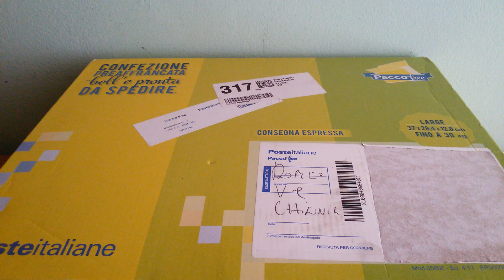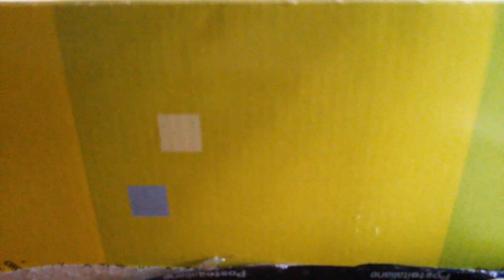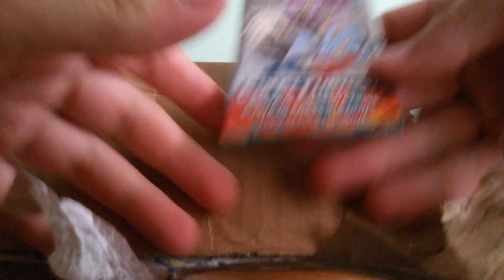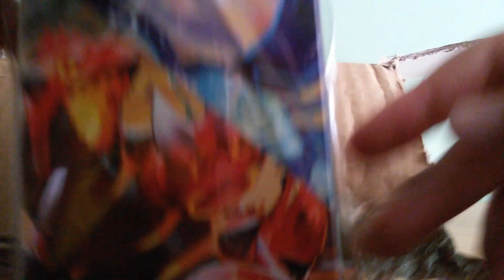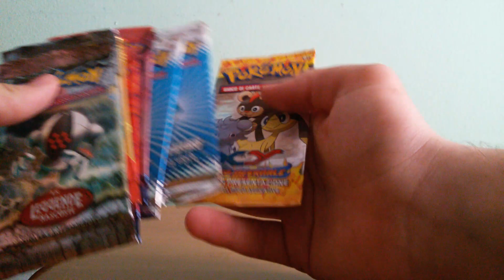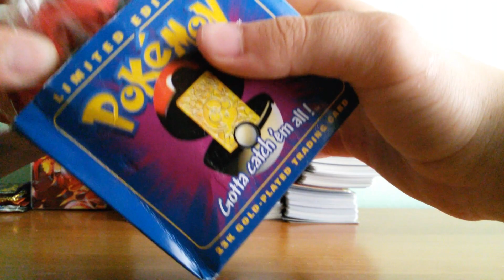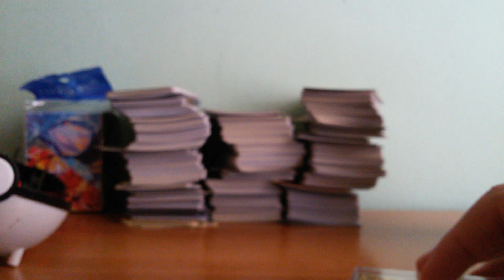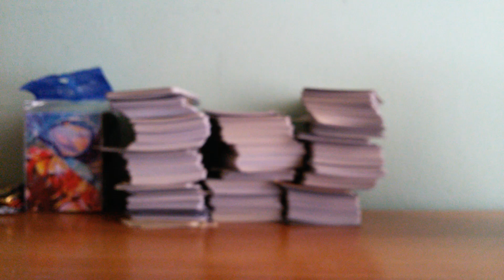Pacco da Poke!